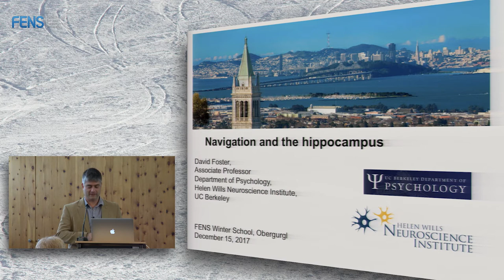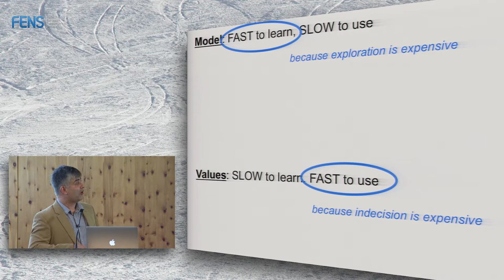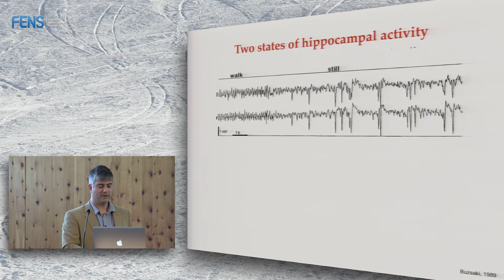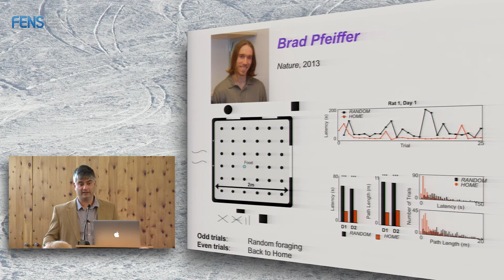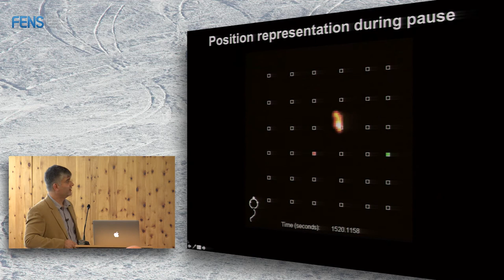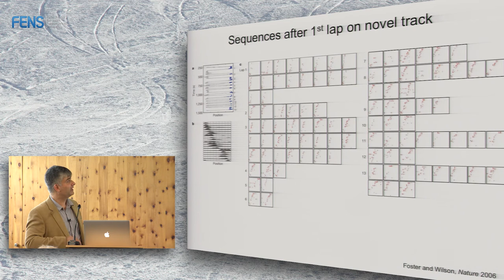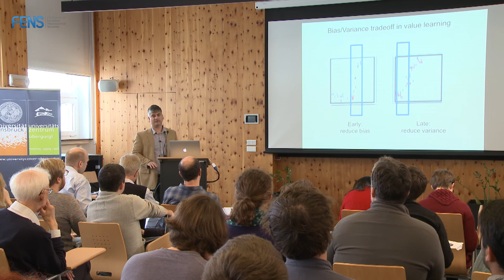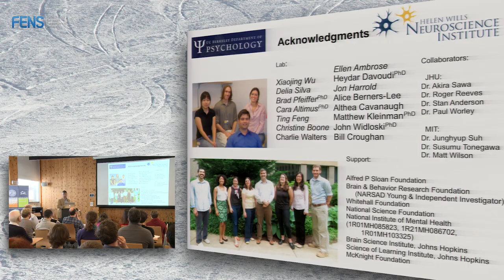David Foster on Navigation and the Hippocampus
Prof. David Foster (UC Berkeley, United States) on "Navigation and the hippocampus", at the FENS Hertie Winter School 2017 on Neural Control of Behaviour - Series 1: Navigation, 10-16 December 2017, Obergurgl, Austria.